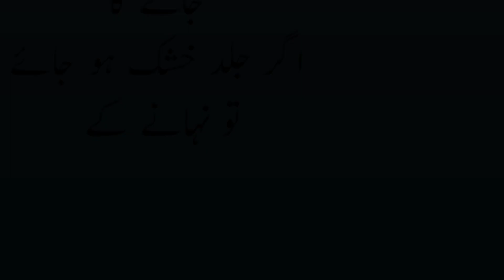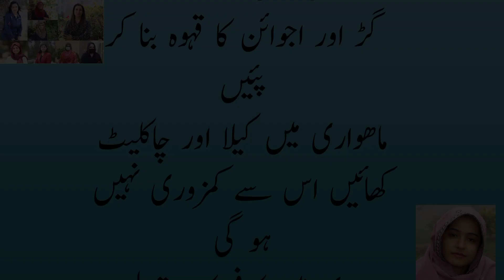khawateen k liye totke|beauty and health tips|achi batein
achi batein
khawateen k Lye totkey
health tips
beauty tips
tips
remedies
tips and tricks
hacks
beauty
health
healthy lifestyle
nuskhe
zarori malumat
tips for girls